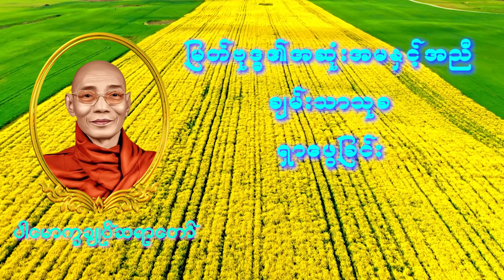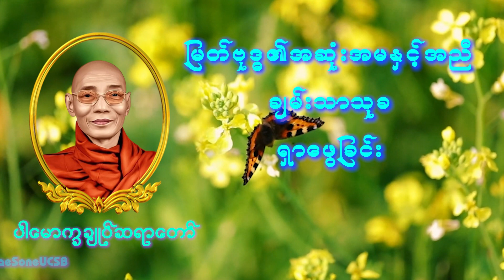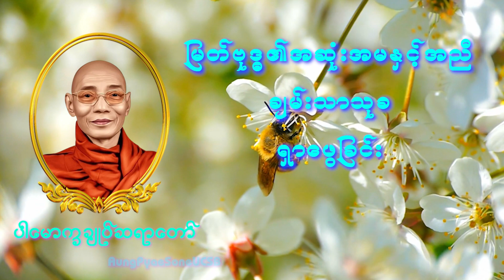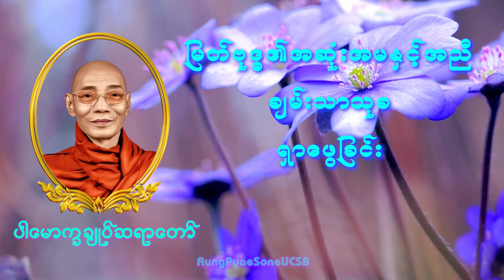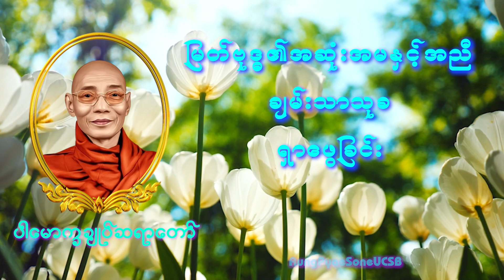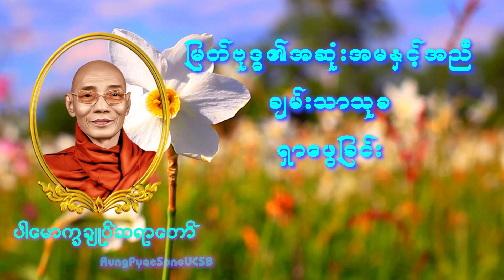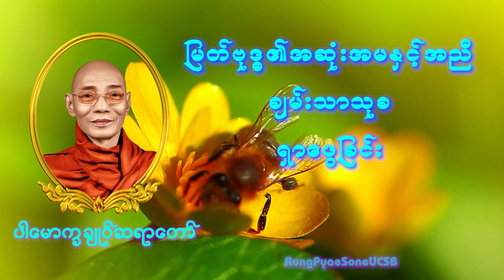မြတ်ဗုဒ္ဓ၏အဆုံးအမနှင့်အညီချမ်းသာသုခရှာဖွေခြင်း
နားဆင်သူ အားလုံး ကိုယ်စိတ်နှစ်ဖြာ ကျန်းမာ၊ ချမ်းသာကြပါစေခင်ဗျာ။